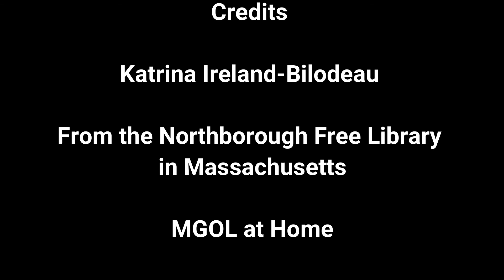MGOL Rhymes: Lavender's Blue (Dilly Dilly)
In this video you can see Katrina Ireland-Bilodeau from the Northborough Free LIbrary in Massachusetts presenting “Lavender's Blue (Dilly Dilly)” as a lullaby during her MGOL at Home. Feel free to use this activity while planning your MGOL program /storytime/ circle time.